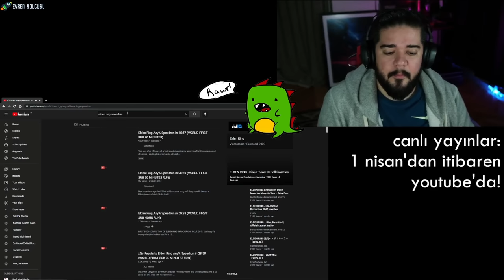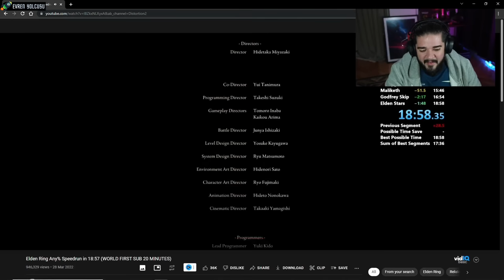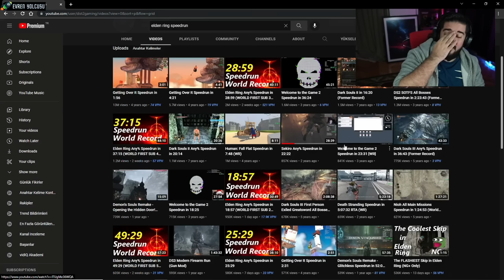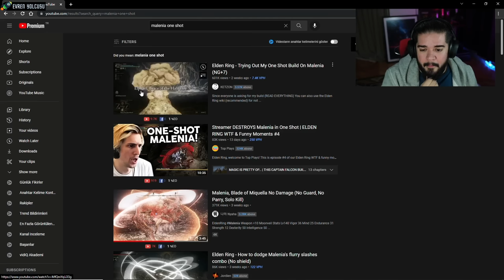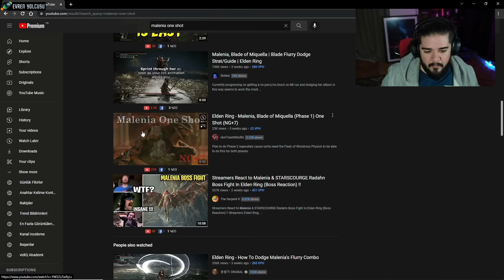Can Sungur - Dünya Rekoru Kıran ELDEN RING SPEEDRUN İzliyor ve Yorumluyor!